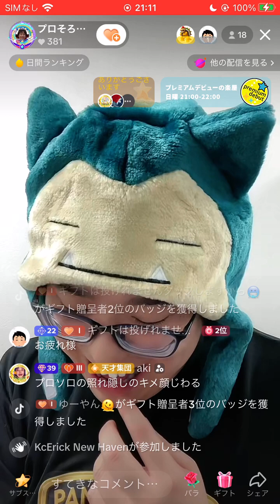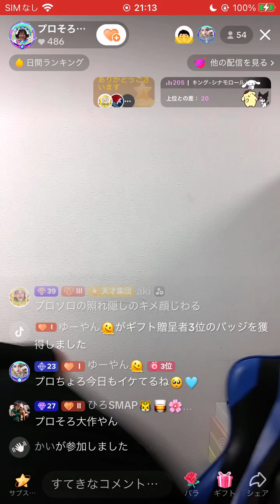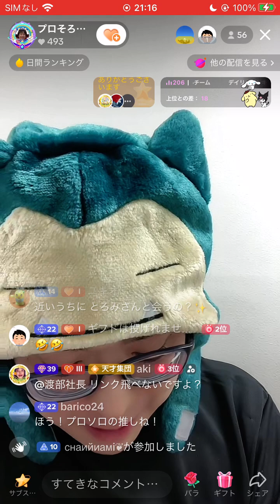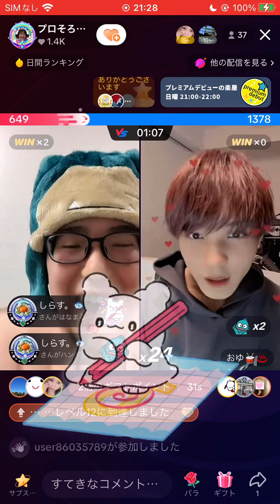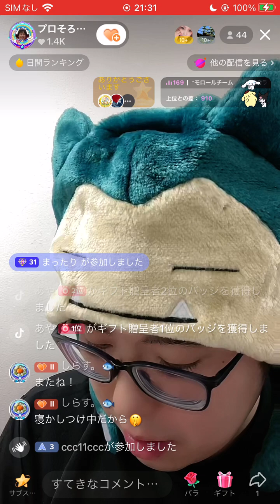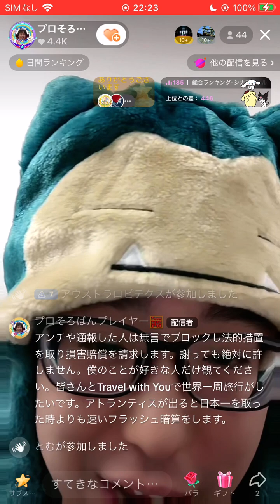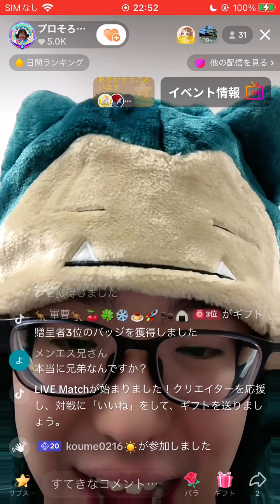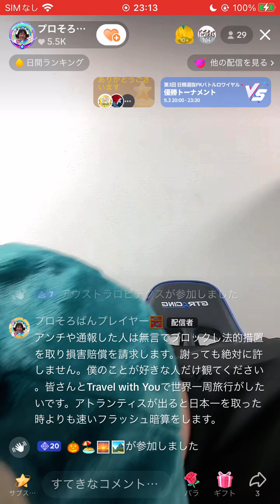おゆに勝ちました！